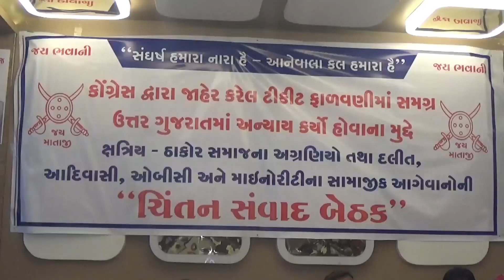ક્ષત્રિય અને ઠાકોર સમાજની ટિકિટમાં બાદબાકી કરતાં અભિજીતસિંહ બારડએ ચિંતન સંવાદ બેઠક યોજી...!